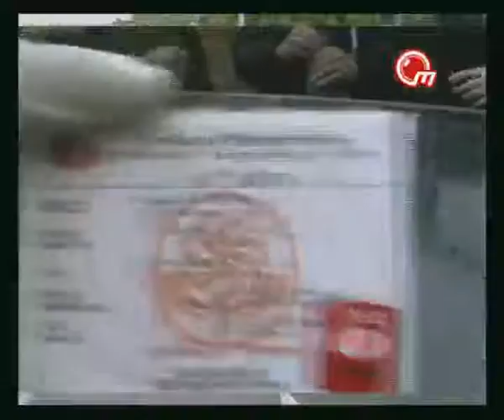OBIEQTIVI TV - ნინო ჯღარკავა ; სტუმრები გაგი მოსიაშვილი, მერაბ ჩიქოვანი - ვაზაგაშვილის საქმე 2013წ .